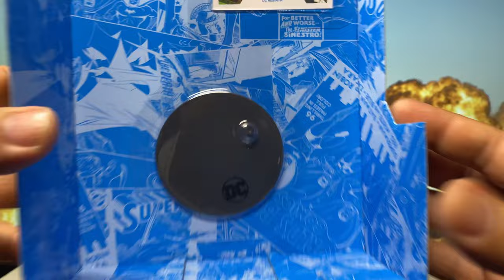QUICK UNBOXING Mcfarlane DC Multiverse Cyborg DC Rebirth Action Figure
Check out this quick unboxing of the McFarlane DC Multiverse Cyborg from DC Rebirth! ⚡ I’m giving you a first look at this iconic hero, from packaging to the impressive details and accessories. This figure is a must-have for any Cyborg fan or DC Multiverse collector!

In this video:

Unboxing and first impressions of the Cyborg DC Rebirth action figure
Close-up look at the sculpt and accessory set
Quick take on the quality and what makes this figure stand out

💬 Share your thoughts: What do you think of this Cyborg figure? Hit me up in the comments below!

From DC Multiverse to Marvel Legends and beyond, I’ve got it covered!